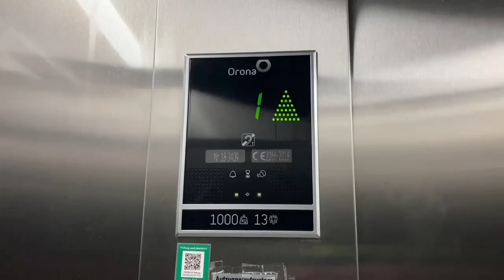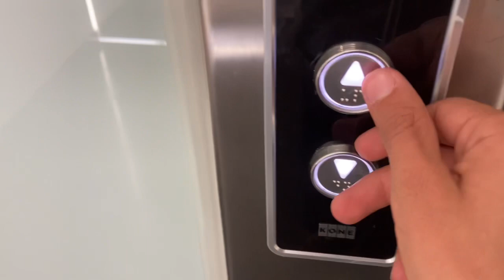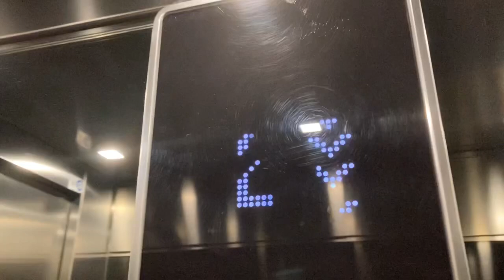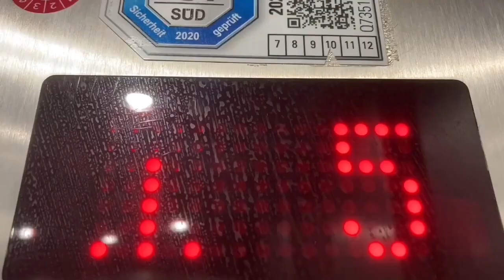KONE Aufzug in Ärztehaus in münchen Leopoldstraße